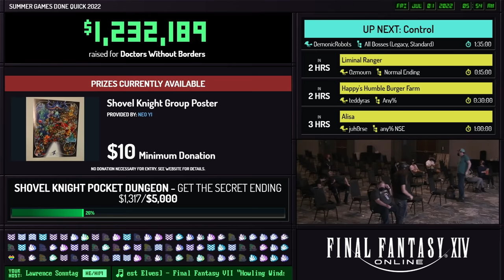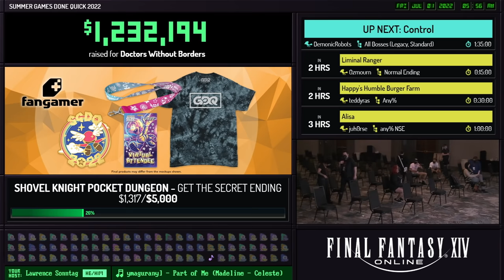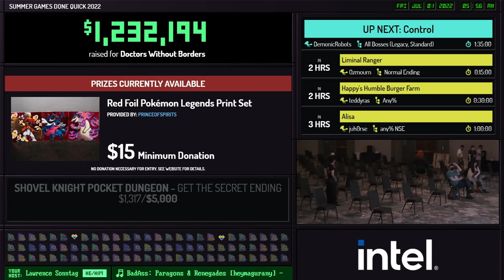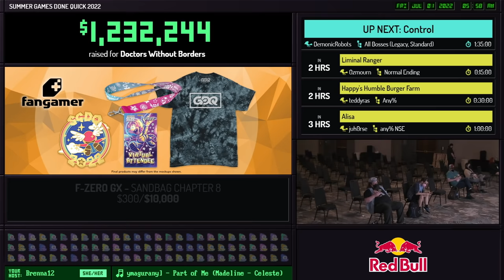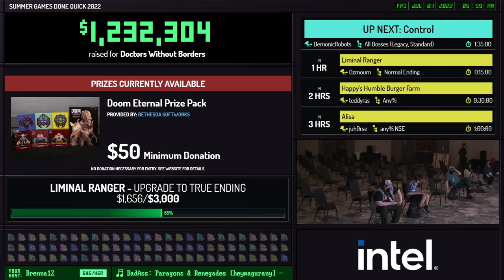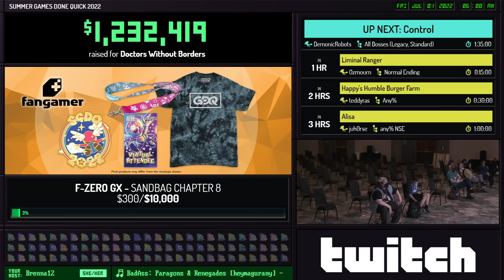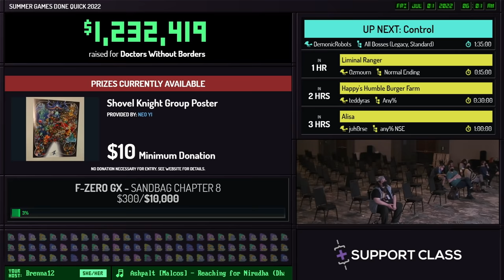Doom Eternal by MuteD6 in 2:00:20 - Summer Games Done Quick 2022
Runner introduction starts at 0:00
Run starts at 1:05
Commentary is provided by kovaak, drakephose and xiae
Lawrence Sonntag is host